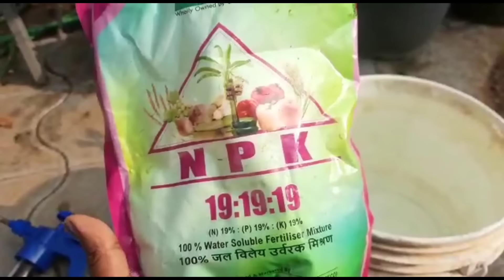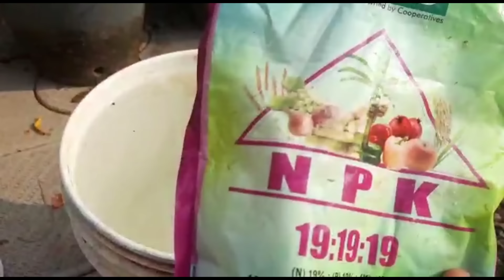How to grow Bougainville || 2 Fertilizer to get more blooms in Bougainville || salu koshy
Best organic gardening practices,Tips for growing a lush garden,How to start a garden from scratch,Container gardening ideas for small spaces,Pruning techniques for healthy plants,Gardening tools review and recommendations,Composting methods for nutrient-rich soil,Landscaping design for stunning gardens,Growing rare and exotic plants at home,Watering strategies for drought-resistant gardens,Vertical gardening DIY projects,Seasonal planting guide for a year-round garden,Organic pest control for a thriving garden,Indoor gardening tips and tricks,Gardening for beginners: Step-by-step guide,Herb gardening for culinary enthusiasts,Gardening with native plants for sustainability,Creating a butterfly and pollinator-friendly garden,
DIY raised bed construction and benefits,
Hydroponic gardening systems explained.

Queries Solved
bougainvillea flowering
bougainvillea flowering tips
bougainvillea,bougainvillea care
how to grow bougainvillea
how to make bougainvillea flowering
how to fertilize bougainvillea
how to make bougainvillea bloom
how to keep a bougainvillea flowering
how to grow bougainvillea in pots
keep bougainvillea flowering
bougainvillea plant
tips to get 200% flowers on bougainvillea plant
tricks to increase flowering on bougainvillea
how to plant bougainvillea
bougainvillea flowering secret

Bougainvillea is a tropical vine that blooms almost throughout the year making a light show. Bougainvilleas also make good pot or container plants which can be grown either indoors or outdoors. But you have to know the needs of the plant so that your bougainvillea plant is thriving and is lushly producing abundant blooms for which it is famous for.

You should put your bougainvillea in a place where it will receive at least six hours of direct sunlight every day. You can put it on a sunlit porch or at a south facing window if kept indoors.

When you are placing a bougainvillea pot outside or in your garden, do not maintain the container directly on top of the ground because the roots of the bougainvillea will grow out the drainage holes. Then the source will go into the soil and set the plant there. So put a trash container under the pot, or you can configure the bougainvillea pot on an elevated surface, such as bricks or crate.
You must note that you have to allow the soil to dry before you water again in the bougainvillea pot. You should give water only when the soil is dry. You must touch it and see if it is about 3 or 4 inches dry deep in the ground. Bougainvilleas will flower the best when they are ‘stressed’ dry.

Every time you water, make sure you put enough water so that it comes out of the drainage holes at the bottom. Then you must throw away the excess water that may have built up in the trash container. This is done to make sure that the soil does not remain wet.

Always clean your pair of clippers with a disinfectant before using. You can use rubbing alcohol. Always prune the bougainvillea plant after it has finished blooming.
If you bring your potted bougainvillea indoors, it might cease blooming if it does not get full sun. You can trim to your bougainvillea shape or thin it as you want. You can also prune it back less or aggressively or cut back to the to the bottom of the container.

Once the bougainvillea pot starts to grow again, start to pinch the tips to make it bushy.
You have to repot a bougainvillea when you see that there are more roots than the soil. However a bougainvillea will grow best when it is root bound. Take the bougainvillea pot out of the soil and then be  careful to handle the roots so you do not damage them.